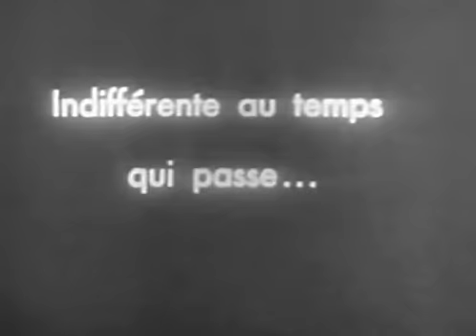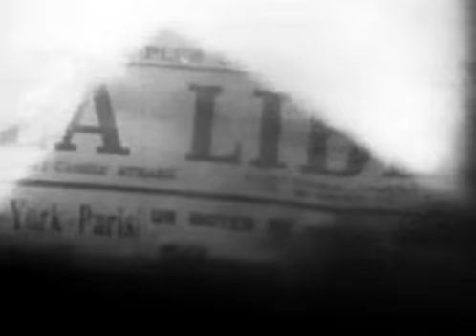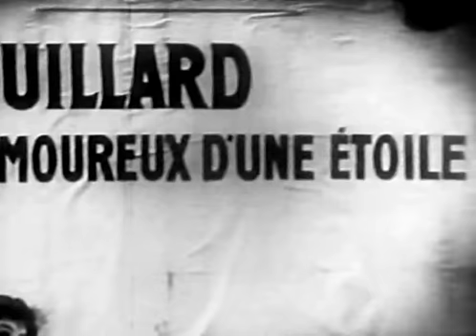"La Balada de l'holandès errant", Gerard Horta i Triulet (2009)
"Para de moure't ja". Obertura de la "Balada de l'holandès errant", de Gerard Horta. Recita Gerard Horta, acompanyat pel grup Triulet (Gerard Rosich, Nicolàs Bernard, Miquel Ferrés). L'enregistrament és del 2009. Les imatges són de la pel.lícula "Rien que les heures", d'Alberto Calvacantti (1926). El llibre de poemes de Gerard Horta "Balada de l'holandès errant (fauleta per quasi-cadavers)", fou publicat per les Edicions de 1984 el 2005.